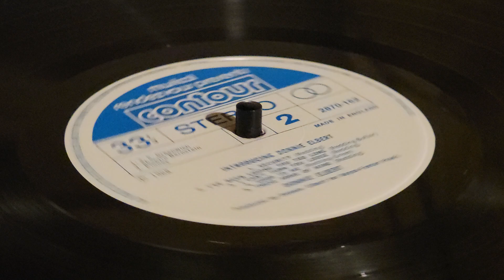Donnie Elbert - 1968 -Security - Introducing Donnie Elbert -Higher Quality Video Link in Description